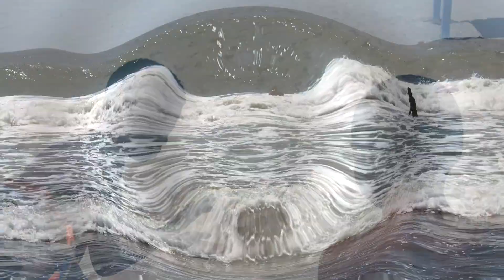BEACH DAY! || SOAKING UP THE SUN ON CORONADO ISLAND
After a long week, our family needed some quality time together without the hustle and bustle. We spent our late morning soaking up the California sun and enjoying the natural sounds of the waves at the beach. I could use way more mornings like this. How did you spend your Saturday morning? I hope that you all are doing well!